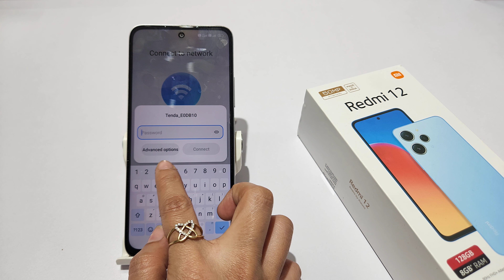redmi 12,12s new mobile setup | quick setup | redmi 12 5g setup without google account